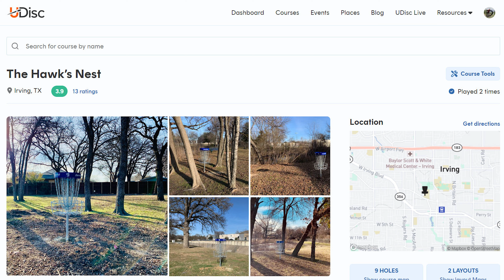Hawks Nest Disc Golf Course | Irving,Texas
A 9 Hole course, just around the corner from Fritz Park in Irving Texas. This course is a short technical course on a middle school property. Who else wishes their middle school (or even high school) had a disc golf course and a club available to them?!

Also shoutout to E.D.G.E. (Educational Disc Golf Experience) for their involvement with this course and for all the good they have done over the (MANY) years they have been supporting disc golf.